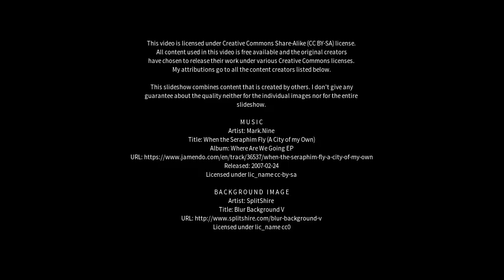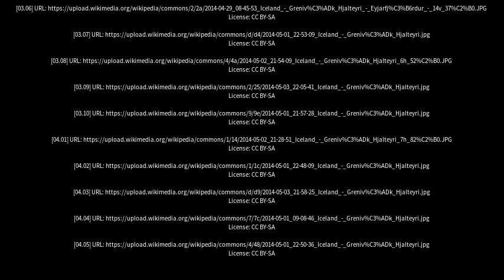Best places to visit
Best places to visit - Grenivík (Iceland) Best places to visit - Slideshows from all over the world - City trips, nature pictures, etc.